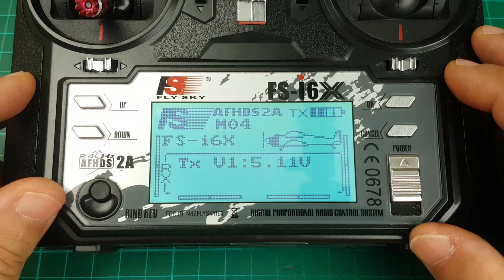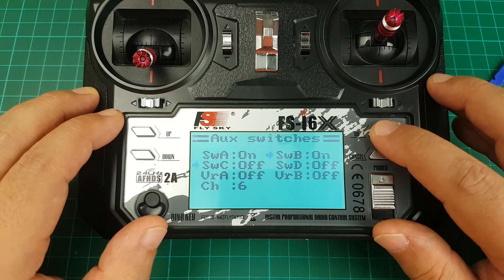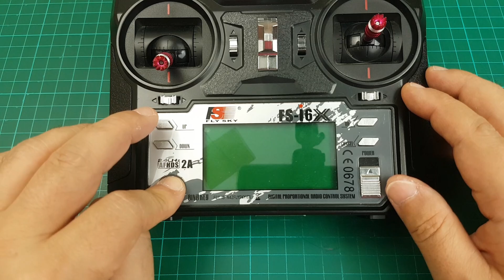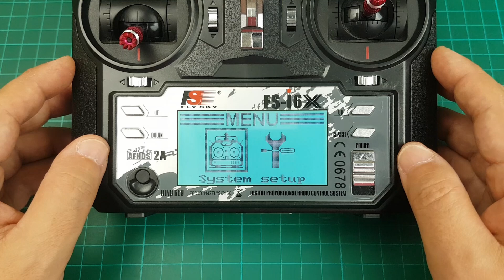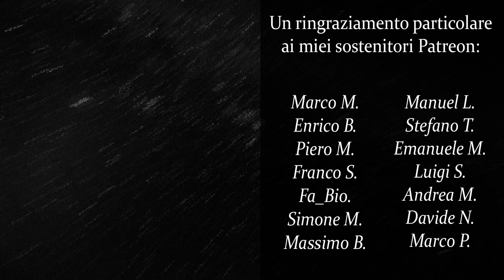FlySky FSi6X - Setup iniziale (Sblocco Canali, Bind, Boot Mode)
👕NOVITA' FELPE E MAGLIETTE SONIC FIVE!!

▶ Timeline:
00:00 INTRO
00:24 Attivazione Switches
01:16 Sblocco 10 Canali
01:43 Associare Switches su AUX
02:54 Funzionalità EXTRA (Bind, SBUS, BOOT)